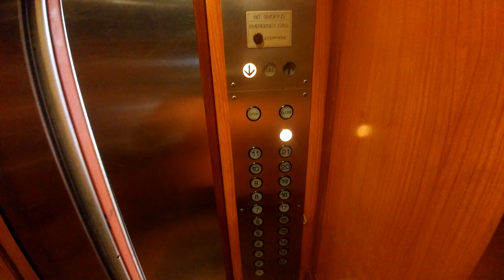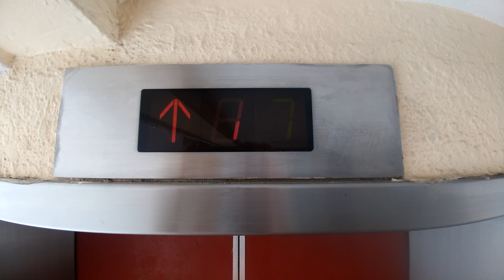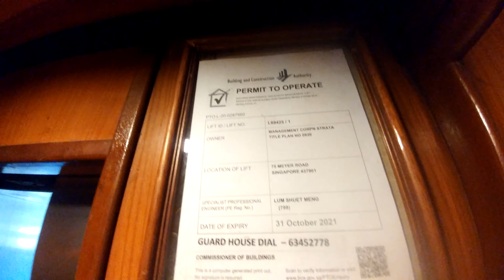Block 75 Hawaii Tower, Singapore - Hitachi elevators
Location: 75 Meyer Road, Singapore 437901

Credits to impulse_.d for bringing me to this location.

Nice early-1980s classic elevators with bell chime.

Before riding the elevators, you must wait for one of the lifts to get down to the 1st floor and open its doors (usually residents taking it down to the lobby), as there is no call button on the 1st floor, only verification thingies. On the floors above, there is only a downward call button.

Both elevators were really busy during time of filming, had to cut out several parts where there were residents going up/down in these elevators.

↓ Technical Specifications ↓
Manufacturer: Hitachi
Year installed: 1983/1984
Capacity: 13persons/900kg
Floors served: 1 to 22
History → Original to building.

↓ Timestamps ↓
0:00 At Floor 2
0:11 [Lift 2] From 2 up to 22
0:55 At Floor 22
1:38 [Lift 1] Door mechanism
1:59 [Lift 1] From 22 down to 1
2:45 End of video, thanks for watching!